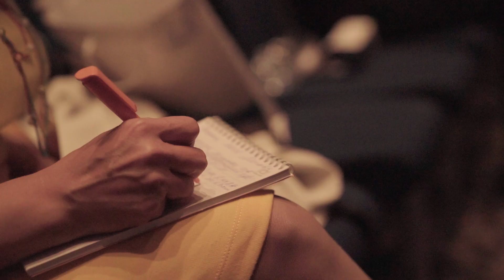Осенняя волна 2016. Москва.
Обзорный ролик столичного этапа Осенней волны 2016. Признавайтесь. кто нашёл на видео себя? А своих друзей?